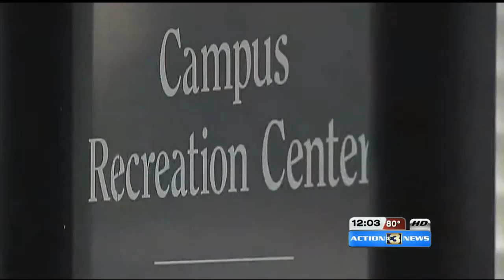Husker football fans optimistic for season with new head coach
The day before the football season opener, fans were optimistic for the new head coach.